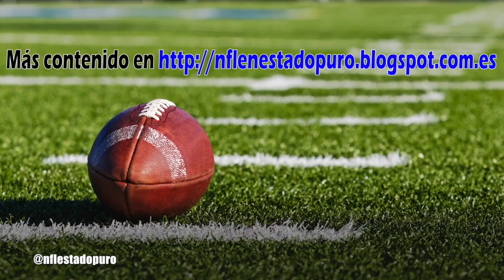El drive de la semana - 2017 Week 5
Green Bay Packers at Dallas Cowboys

9 jugadas, 75 yardas, 1 minuto y 2 segundos, Touchdown (Aaron Rodgers para Davante Adams, 12 yardas)